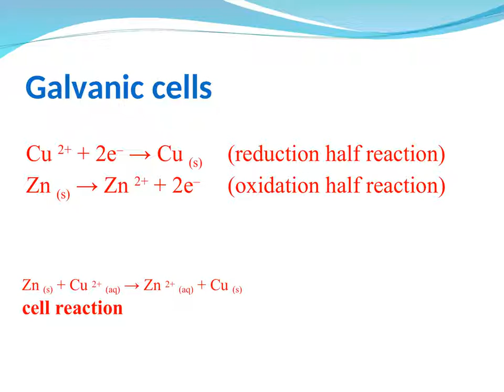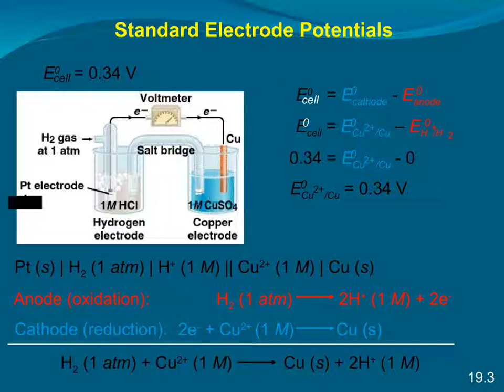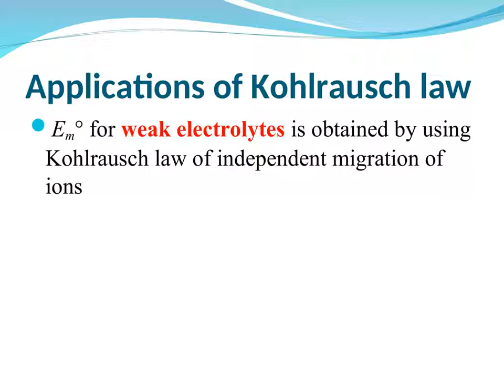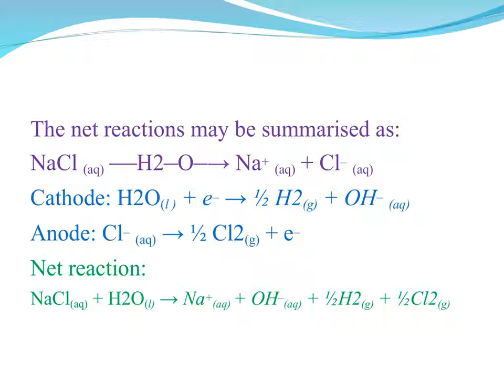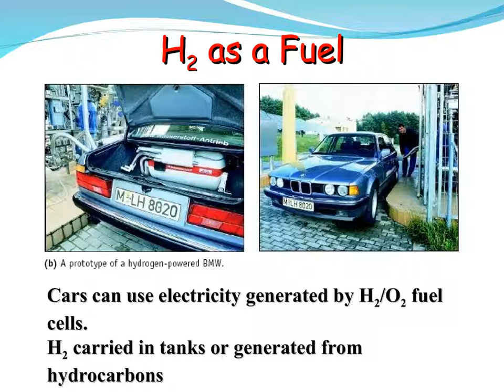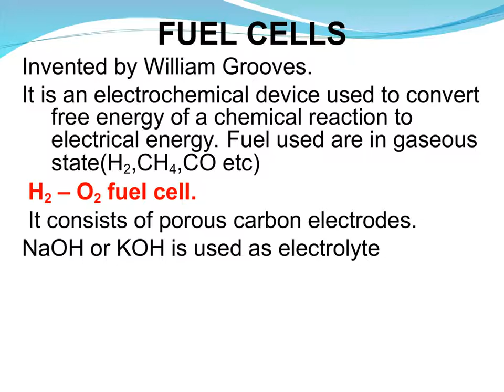Electrochemistry Class 12th ( Complete chapter in one Video of Electrochemistry)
Electrochemistry complete topic in one video